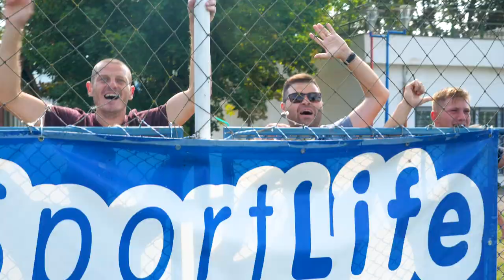Ai mai vazut asa ceva? Finale seria a 2-a Cupa E-On Kinder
Pasiune, tensiune și tristețe, dar și bucurie sau chiar prietenie. Aceasta a fost Cupa E.ON Kinder 2019, o competiție, nu o luptă, în care adversarii nu trebuie să fie inamici. Felicitări tuturor!

Video production NgStudio.ro